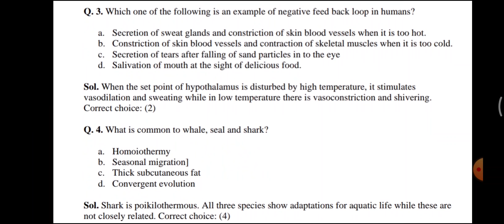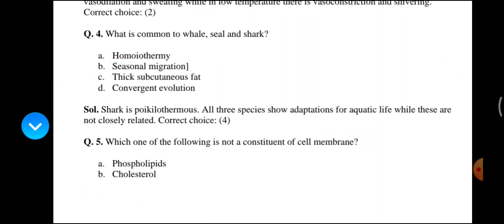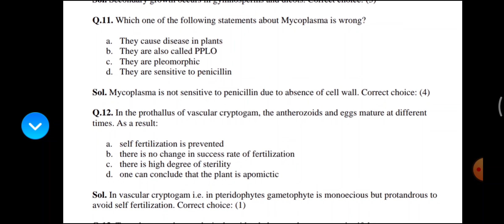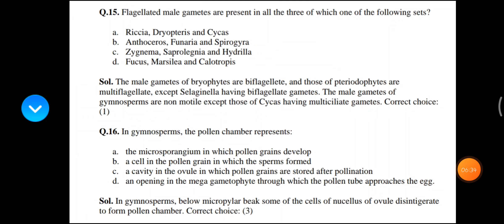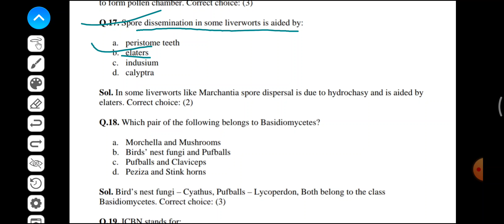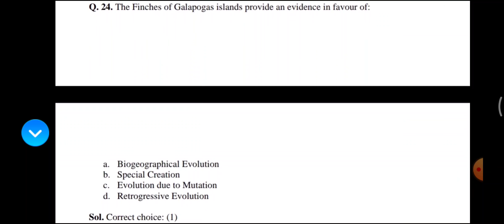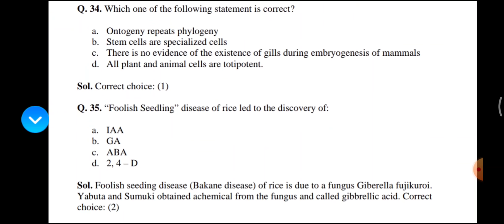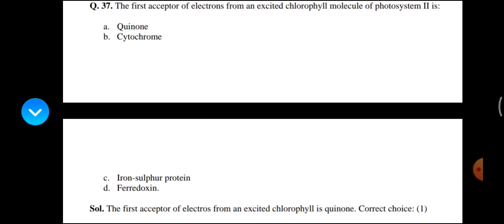NEET Biology Question//FOR NEET and other exams